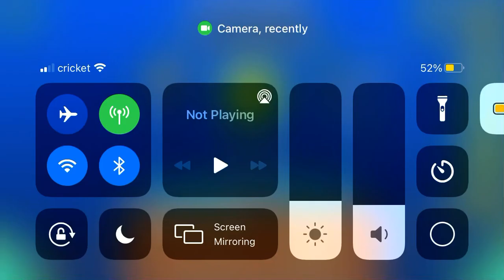Shattered (All Coins)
1st Coin: 0:20. Hop above this saw to get the coin.

2nd Coin: 0:41. Jump to get the coin.

3rd Coin: 1:02. Jump at the question mark to get the coin.